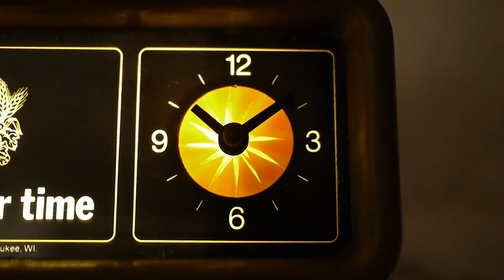MillerBeerStarburstClock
Miller Beer "starburst" pattern lighted motion sign clock.  Small design to mount on top of a bar cash register.